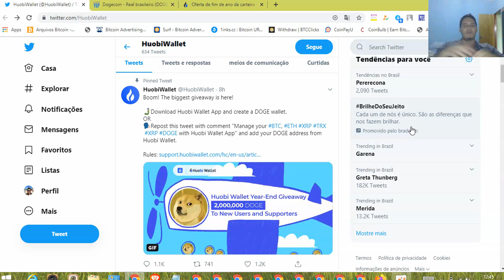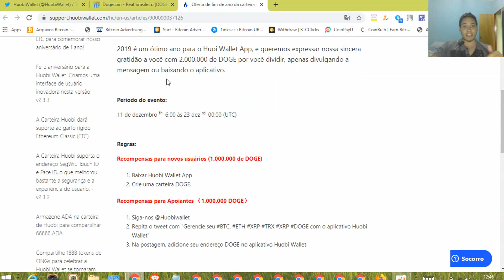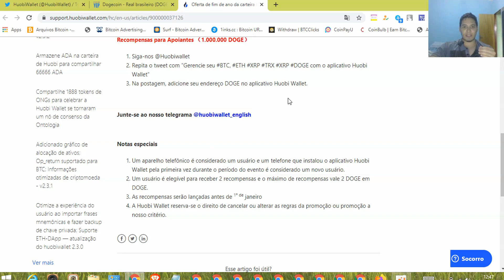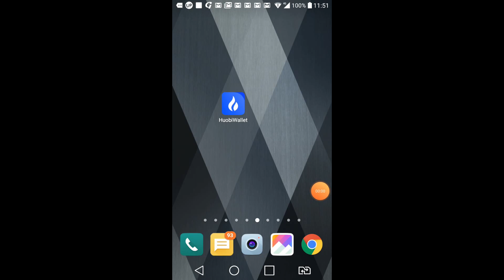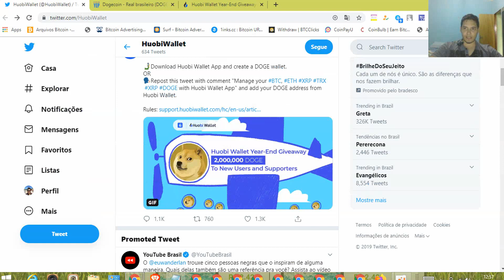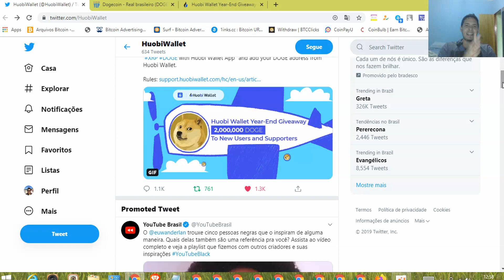🚀AIRDROP 2.000.000 MILHÕES DE DOGECOIN (💲4266 USD) HUOBI WALLET PRESENTE DE NATAL E ANO NOVO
]|I{• »||CLICA EM MOSTRAR MAIS||« •}I|[

                  ''para não perder as novidades''

* Faça parte dos nossos grupos Daxo Bitcoins e Criptomoedas para compartilharmos

nossos conehcimentos e ficar por dentro de tudo do mundo dos bitcoins e criptomoedas:

•´¯`• meu blog

 acesse nosso blog alem das postagen tem conversor de moedas,

 graficos, principais moedas e preço em tempo real

                                        oooO

(. ). Oooo.

       ¸„.-•~¹°”ˆ˜¨